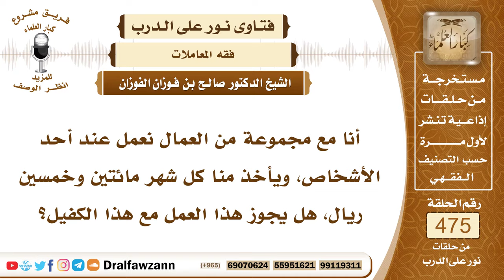6810- حكم أخذ الكفيل مبلغاً من المال ممن يقوم بكفالتهم - الشيخ صالح الفوزان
"6810- أنا مع مجموعة من العمال نعمل عند أحد الأشخاص، ويأخذ منا كل شهر مائتين وخمسين ريال، هل يجوز هذا العمل مع هذا الكفيل؟
الجواب: العمالة لها نظام، لها نظام وضعته الدولة، فلا يجوز مخالفة النظام، الذي يأتي بالعمال يشغلهم عنده ويدفع لهم الرواتب، هذا هو نظام العمل والعمال، يدفع لهم الرواتب، وهم يقومون بالعمل، كما هو موجب العقد الذي بينهم وبينه.
السيرة الذاتية:
للاشتراك في قناة الشيخ صالح الفوزان

14_ الشيخ محمد أمين الشنقيطي
يتيوب

15_سماحة المفتي عبد العزيز آل الشيخ
 يوتيوب

رئيس الفريق
لمشروع كبار العلماء